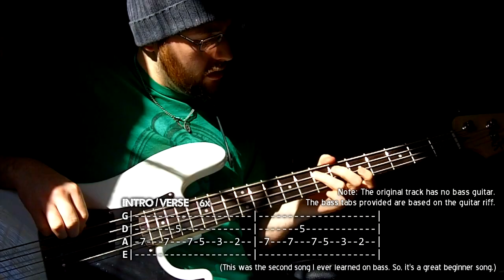"Seven Nation Army" - White Stripes | Bass w/ Tabs (HD Lesson)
One of the best beginner basslines out there. Back when I started playing, this was the second or third song I ever learned. And before you comment, I'm well aware of the fact that the actual song itself has no bass guitar on it(Jack White's guitar riff is often mistaken for a bass). It is, arguably, one of the most recognizable guitar riffs out there. And being that it's actually more of a bass line. I don't know... Does it fall into its own category? lol
Thanks for checking it out, and I hope you enjoy it. =]
Such material remains the copyright of the original holder and is used here for purposes of entertainment, education, comparison & criticism only. No infringement of copyright is intended. Audio property of WMG and Beggar's Banquet. Musical composition property of MPRCS.*